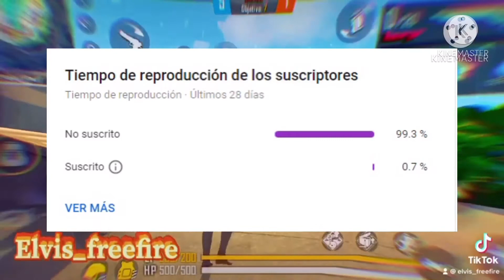💘 SORTEO DEL PASE ÉLITE GRATIS de FREE FIRE || COMENTA y GANA - The Elvis YT🔥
ID De Free Fire: 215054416
Que tal Mi Gente de YouTube Yo Soy Un Niño  Que Hace Videos Para Que Ustedes Se Entretenga Y Se Diviertan Apoyemes Yo Algo Videos  Compartan Mi Video♡♡♡♡♡♡
Mi Meta Ahora Es Llegar A Los 8,000 Suscritores Y Con La Ayuda De Ustedes Lo Voy A Llegar

☆【📱Comenta📑】
☆【Compartir 】